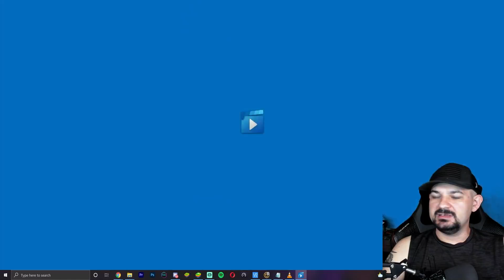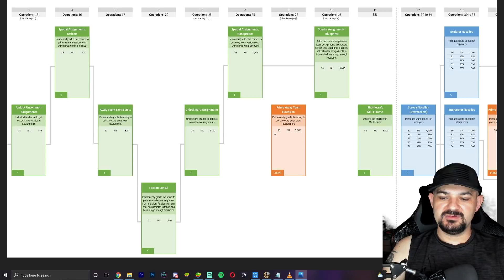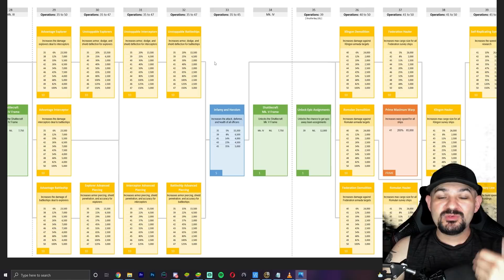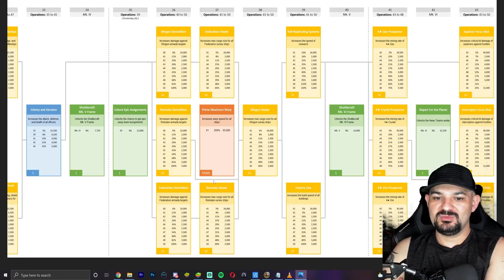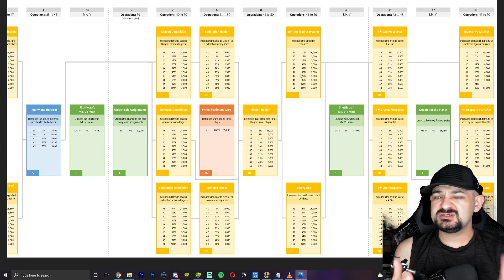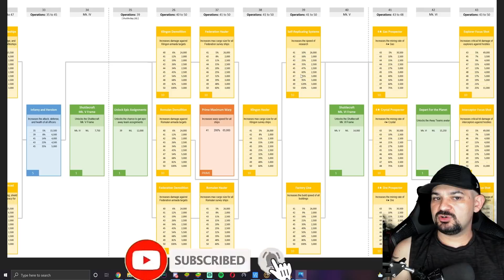Star Trek - Fleet Command - The Next Generation Arc 1 Overview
Hey Everyone

In this video, we go over The Next Generation Arc 1 and all it entails!
Away Missions
New Officers
New Research Tree

Bitcoin Dono Code: 1LZGRKcN3ErRxXH9R11B3AbF5sky3ep8n
Etherium Dono Code: 0x29E77E1987af0aaEFb889C3A58F6E96437750DE5

Amazon Wishlist:

Amazon Link If you make purchases on Amazon Please use my link, I get a small kickback of every purchase if you use my link as ur homepage for amazon,

Amazon Prime 30 Day Trial: